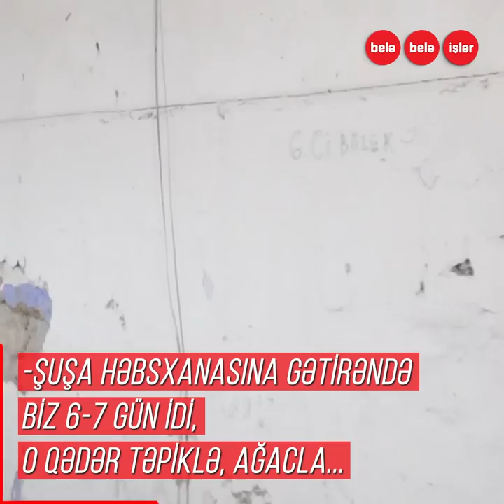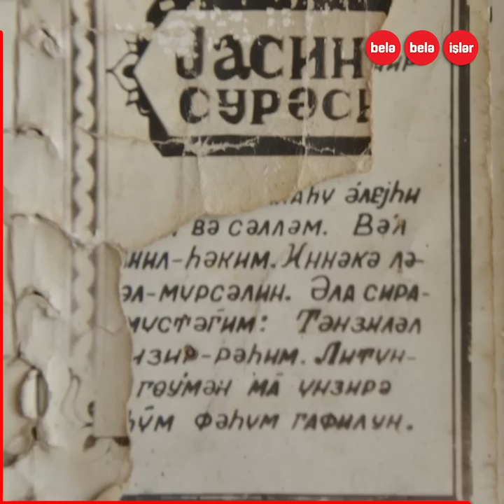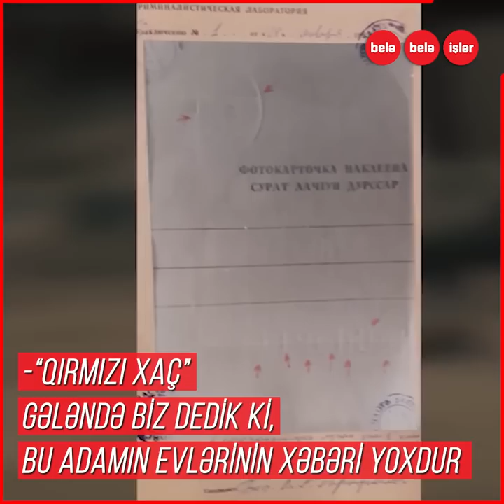Erməni əsirliyindən FİLM KİMİ QAÇIŞ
I Qarabağ müharibəsində ermənilərə əsir düşən Anar Məmmədov və Afin Yəhyayev.
Onların 14 aylıq əsirlikdən sonra film kimi qaçış planları...
Şuşa həbsxanasında azərbaycanlı əsirlərə qarşı dəhşətli işgəncələr:
"Dedim, Ay Allah məni öldür, amma bu vəziyyətə salma"
"Ağlımızda bir fikir var idi: ya qaçmaq, ya da ölmək, yenidən əsir düşə bilməzdik"
3 dost erməni əsirliyindən necə qaçdı?